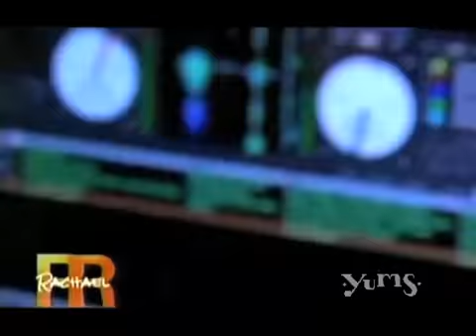Đệ DJ POWDER :P